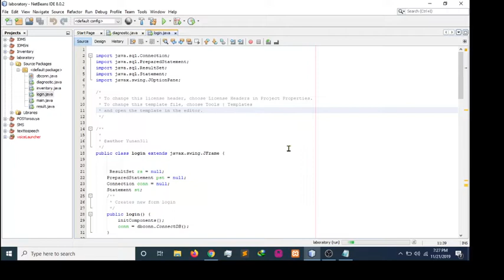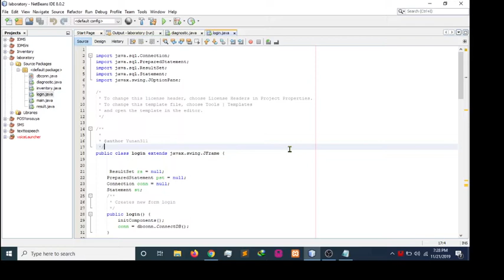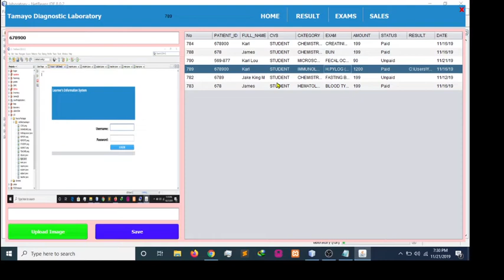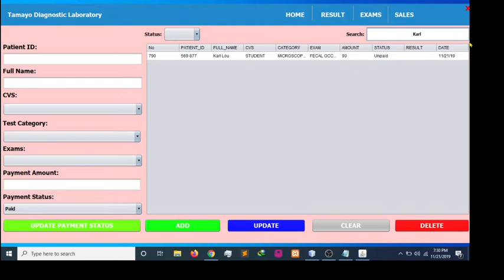Java Netbean | Information System with database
Information System using Java Netbeans with database !